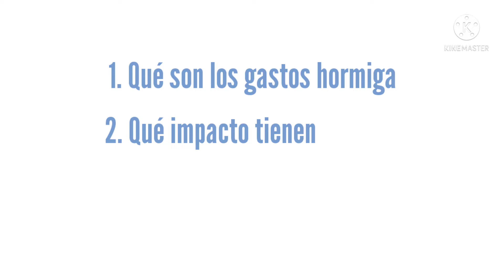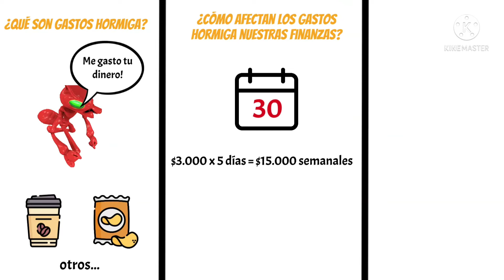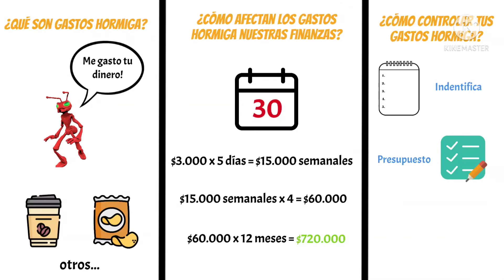🐜 Qué son los GASTOS HORMIGA?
Aprende qué son, cómo afectan y como pueden controlarse los gastos hormiga en tus finanzas personales. Haz que tu dinero rinda más e invierte inteligentemente.